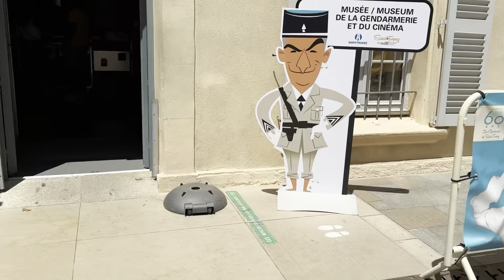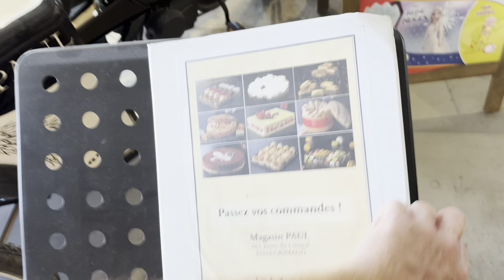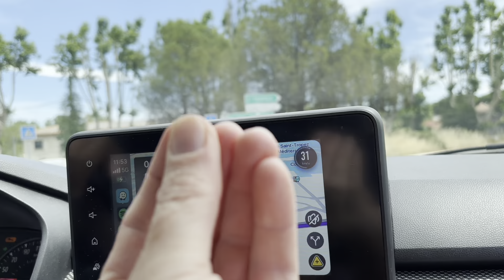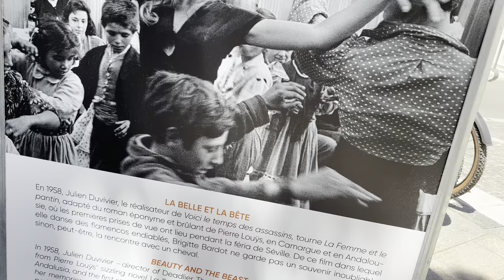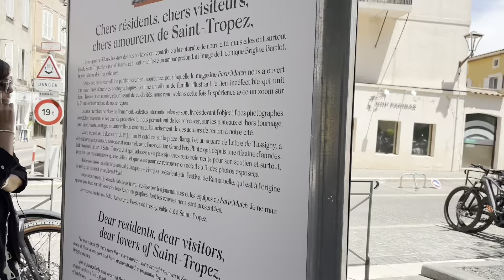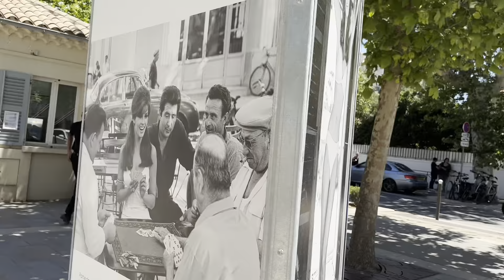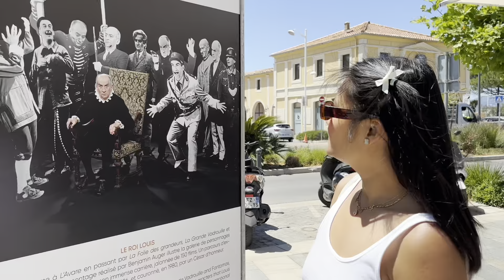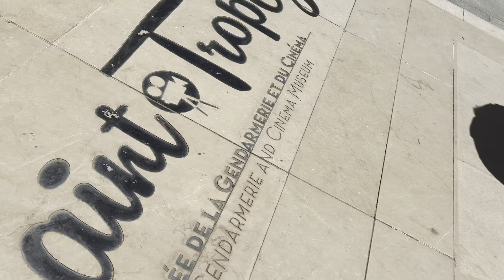Join us in the Bustling Heart of the Côte d'Azur: A Stop in Saint-Tropez!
In this video, we make a vibrant stop in Saint-Tropez, the busiest and most glamorous city on the Côte d'Azur. Join us as we explore the lively streets, iconic beaches, and luxurious yachts that make this destination world-famous.

Experience the unique blend of charm and extravagance that draws visitors from all over the globe to Saint-Tropez. From the bustling markets to the stunning views of the Mediterranean, we’ll take you on a tour of the must-see spots in this glamorous city.

Don’t miss our journey through the jewel of the French Riviera!